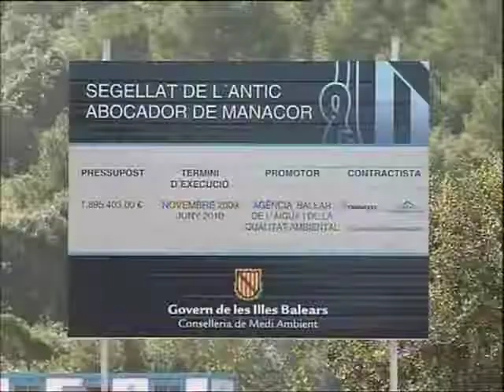Segellen l'abocador de Manacor